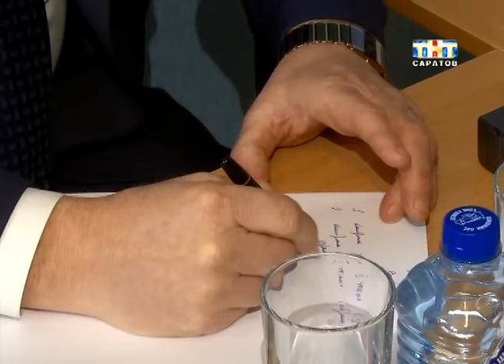Губернатор сегодня проверил, как идет строительство домов в поселке Солнечный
Переселят всех! Губернатор сегодня проверил, как идет строительство домов в поселке Солнечный. В них выкуплены квартиры для переселенцев из аварийного жилья. В этом году адресную программу планируют завершить. Средств в полном объеме пока нет, но уверенность в том, что деньги найдутся, есть. Сейчас идут переговоры с федеральным министерством строительства...